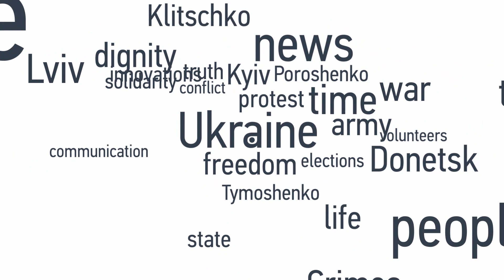This Year Is Crucial For Ukraine's New Police - National Police Chief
"Everything is possible”, the new Chief of Ukraine’s National Police, Khatia Dekanoidze states in interview with Hromadske with regards to the current police reforms in Ukraine. According to her, it is the “number one priority” as the police are the backbone of security in any country. Providing “a stable and professional police” service is essential, but will require a change of mentality among officers in order to work effectively, Dekanoidze is convinced.

Ukraine's police force has been marred by corruption since independence, however after the Maidan Revolution, the Ministry of Internal Affairs, with help from the United States, Japan and the EU, began replacing Kyiv’s police force in 2015 and expanding the reform to other regions.

Although the reforms have hit the ground running, Dekanoidze is confident that “there will be challenges” or that mistakes will lie ahead. This upcoming year will be crucial for the National Police Service to help create “a stable situation in the country”, she adds.
Dekanoidze has previously worked with as the Head of the Ministry of Internal Affairs’ Policy Academy in Georgia and as a Political Counsellor at the Georgian Embassy in the United States.

Hromadske's Angelina Kariakina interviewed Khatia Dekanoidze, Ukraine’s Chief of the National Police in Kyiv in January 2016